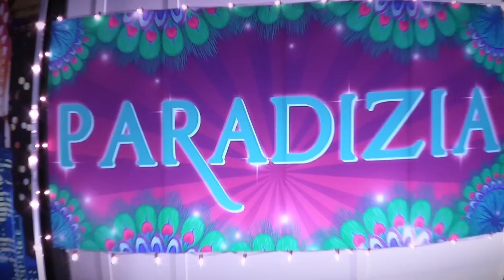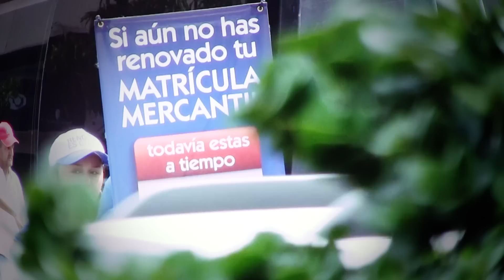Cámara De Comercio De Barranquilla - Boletín Cámara en Acción 01